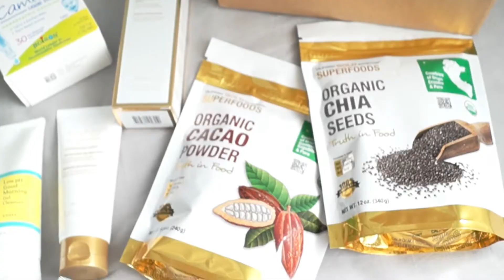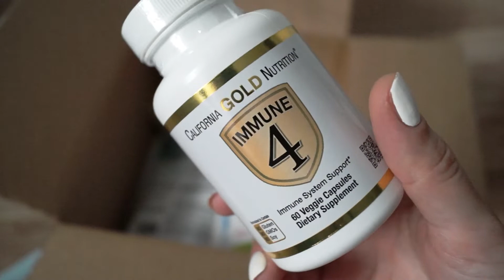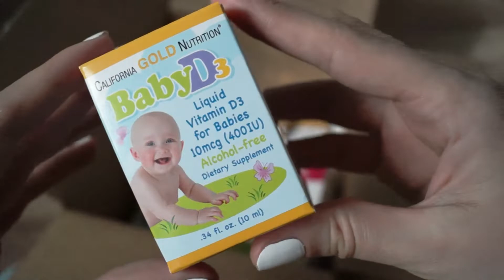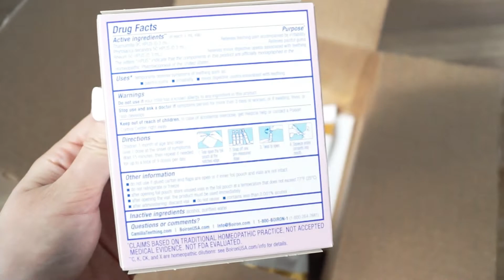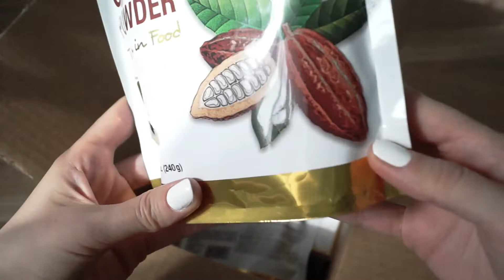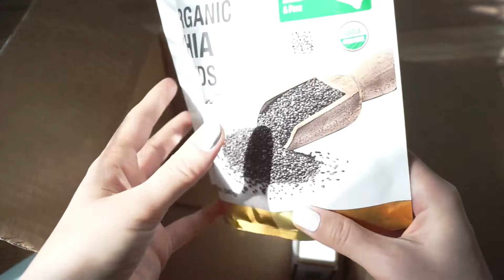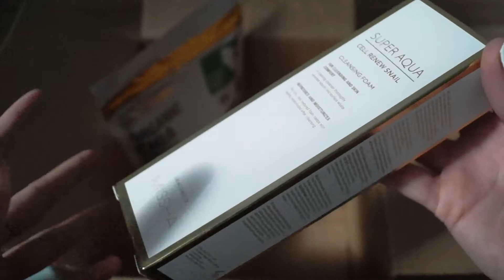iHerb РАСПАКОВКА | МАРТ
— 5% на весь заказ по коду ⚡️BIY6826

| суммируется со всеми акциями

BIY6826
VALUE60

— 22 % на ПЕРВЫЙ ЗАКАЗ пр кодам:
⚡️BIY6826
⚡️22NEW